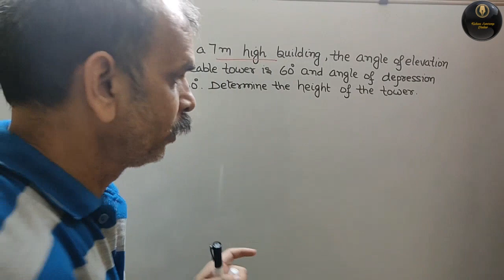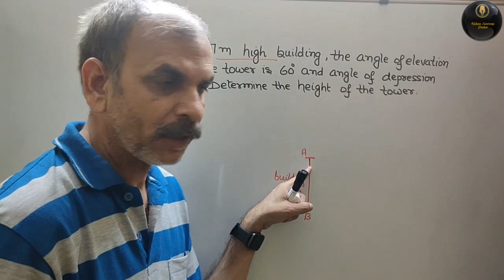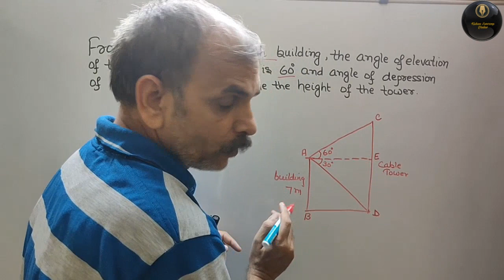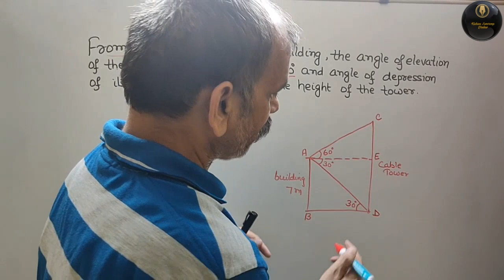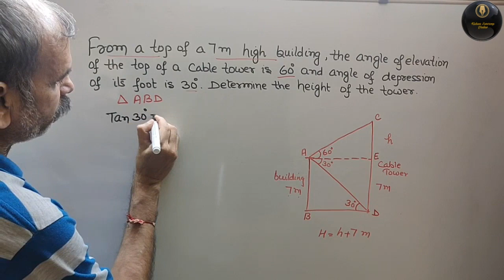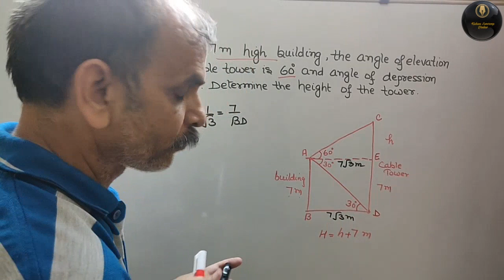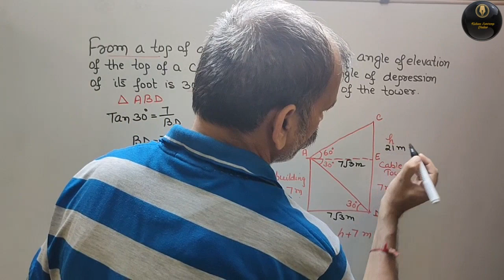From the top of a 7m high building, the angle of elevation of the top of a cable tower is 60° and an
Board Exam 21 Mar 23 Q 35B